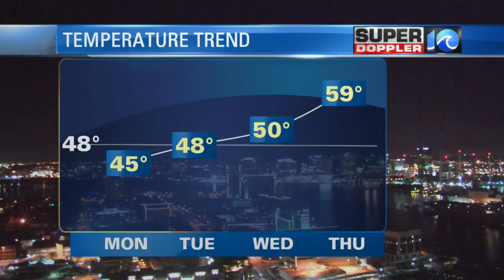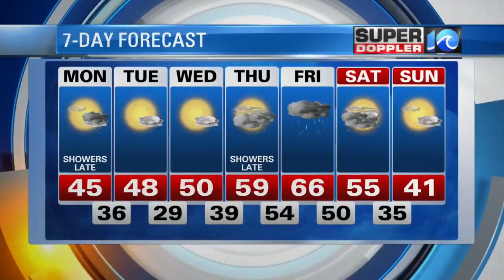Super Doppler 10 Sunday Evening Forecast